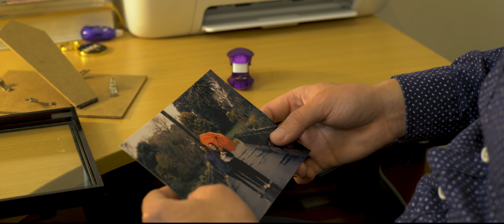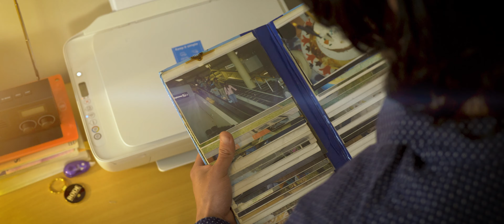Photograph - Short film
A young man discovers time travel through his photographs.

Credits

Human Erra Productions:

Director and Editor & Cinematographer: Solomon Tesfaye

Sound Track Producer and Vocalist: Finn VS

Music composer and Sound Producer : Kisal Assalaarachchi

Sound Design and Mix  : Federico Aguilar

Lead Actor: Federico Aguilar

Female actress (Mia): Mali Chapman

Male actor (park pedestrian): Sebastian Trims

Special Thanks: Raymond Vo